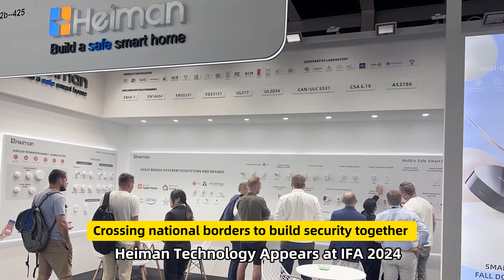2024 Berlin International Consumer Electronics Fair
On the booth of Heiman Technology, the new wireless interconnection alarm system, Matter series and smart  fire protection, security, environmental monitoring, home appliance control and other products show the strong strength and unlimited potential of China's intelligent manufacturing to the world.